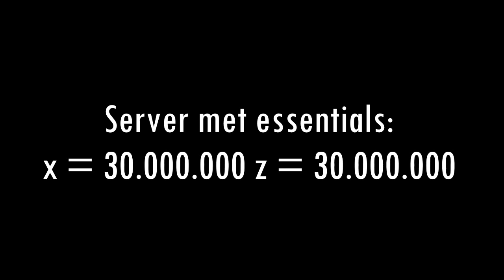DE RAND VAN MINECRAFT!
Ties neemt jullie mee naar de rand van minecraft!
►Meer geile info:◄
➤Welkom op TiesGames! Een kanaal waarin Ties met enkele jongens met passie en liefde video's maakt.
➤Als het neerkomt op: Minecraft, Bf4, Horror, Livestreams, Vlogs en nog veel meer! Dan ben je hier op het juiste adres!
►Mij dagelijks volgen kan je op:◄
►Zoek jij een goedkope snelle minecraft server?!:◄
➤Ga dan naar Hier wordt ook het Craviant Network gehost!

➤Jij bent nu aan het kijken naar een video op TiesGames! a.k.a ''TG''.
Mijn naam is Ties Granzier en met vele anderen upload ik video's op Youtube. Op dit kanaal hebben we enkele serie's lopen. bijv:
Ik lees alle mails, maar ik reageer alleen op echte vragen, of aanbiedingen.